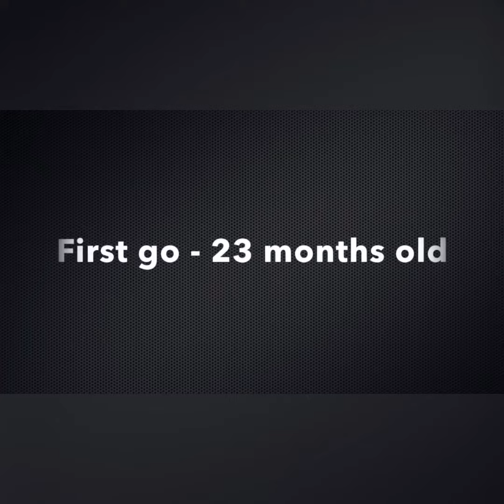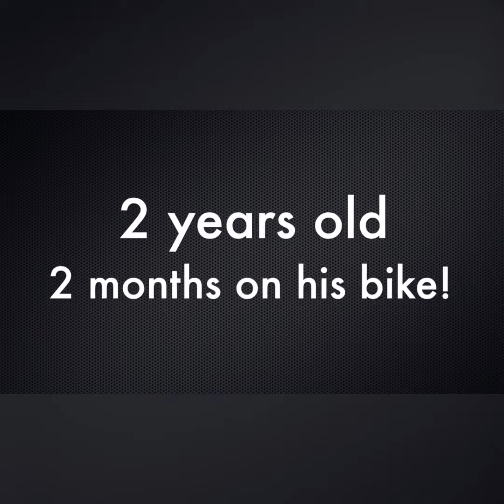Balance push bike 🚲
Facebook : Osh Baby Collection
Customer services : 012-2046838